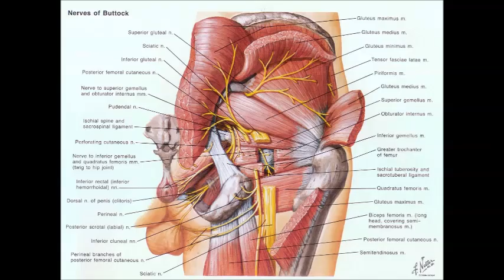superior gluteal nerve block